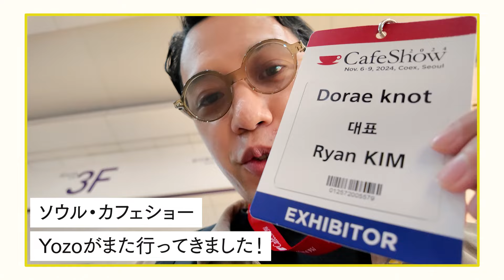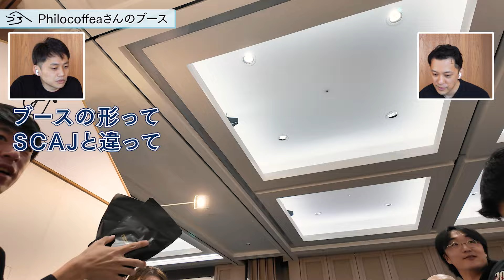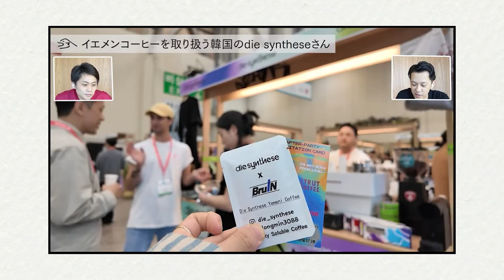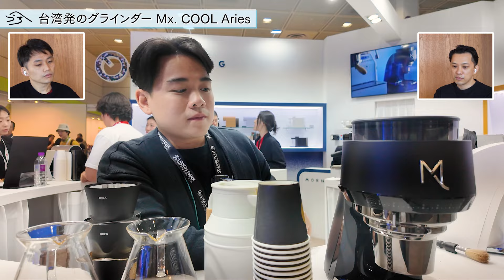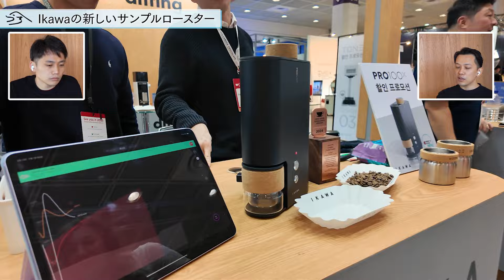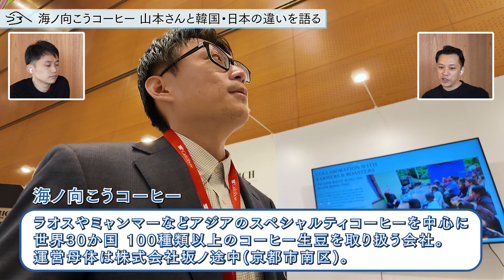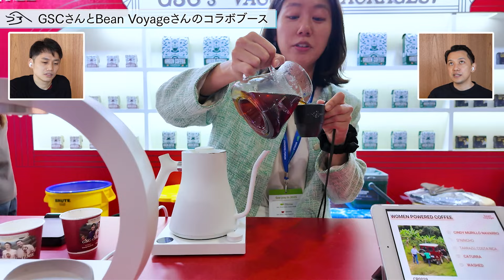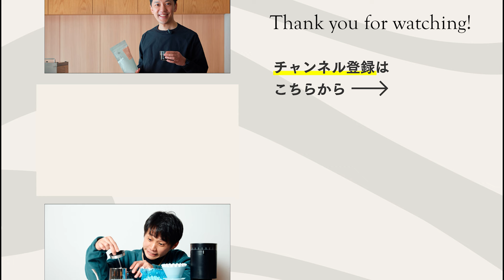【韓国・ソウル】カフェショー・ソウル行ってきました！韓国と日本での違いや新しい器具たちを見てきました！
今回の動画の舞台は韓国・ソウル。
以前の釜山に続き、今回はカフェショー・ソウルにYozoが行ってきました。
韓国発・世界最大規模のイベント。
イベントの様子を見ながら、YozoとNaruoが気になったところを話していきます。

☑️ 動画のポイント：
・日本からの参加ロースターさんはやっぱり人気！
・日本と韓国での違いはさまざま！意外な気づきがたくさん。
・結局Naruoの印象に残ったのはブラジルのバリスタチャンピオン ボラムさん？

🔔ラジオ感覚で聞いてもらえると嬉しいです。

目次
0:00~ オープニング
0:56~ カフェショーって？
1:50~ ロースターヴィレッジ
3:17~日本のロースターたち
7:29~ 独自スタイルのブース
11:00~ 気になった製品
16:37~ 韓国のカプセルコーヒー市場
18:37~ Ikawaの新しいサンプルロースター
23:40~ 韓国と日本の違いを語る
27:47~ GSCとBean Voyageコラボブース
30:42~ ブラジルのバリスタチャンプ・ボラムさん
31:20~ カフェショーどうだった？
34:22~ エンディング

▼Kurasuこだわりのコーヒー豆・ネット販売リンク

「コーヒー豆」や「最新のコーヒー器具」をネットショップで購入できます。